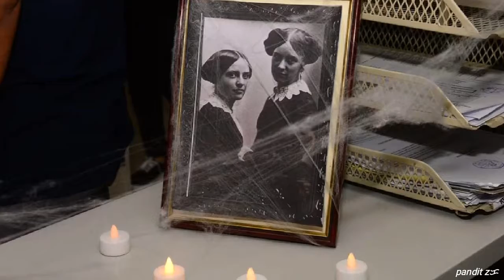Halloween Decoration at the offices of Tanauan City Hall